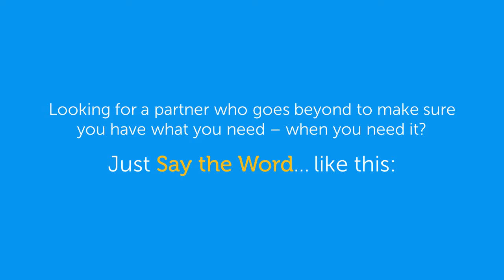You Ask. We Deliver. Innovative, Powerful, and Accurate Quoting Solutions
Help! I didn't use Word & Brown and the quote I presented to a new client had mistakes!

So, what do you need? today.

to learn more about guaranteed accurate quotes.